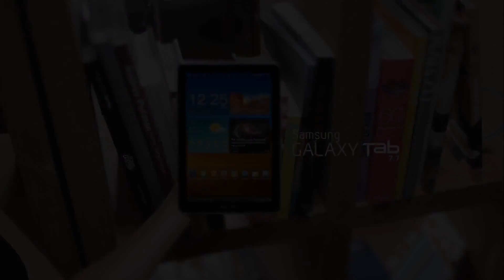Samsung Galaxy Tab 7.7 - Official Samsung Promo Video Unpacked Event